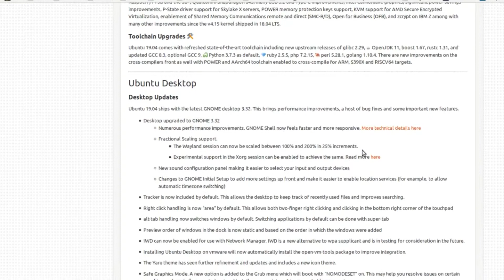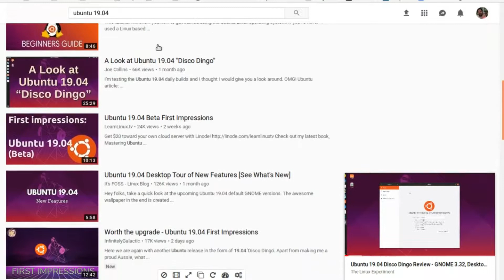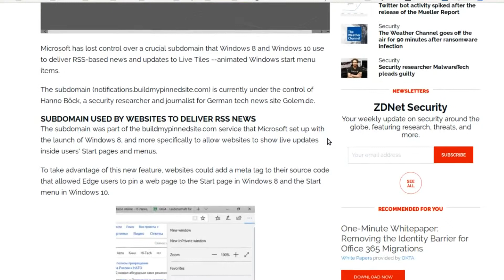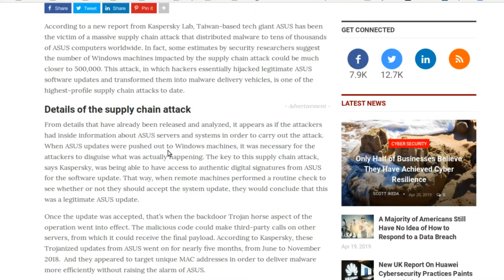DC Talks Podcast Daily - An Ode to Disco Dingo - April 22, 2019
With the release of Ubuntu 19.04 Disco Dingo, the whole internet is celebrating... Okay, that's probably an overstatement. But this is a good day for computing in general. Considering the competition I give an ode to Ubuntu 19.04 and the freedom it brings.

Get more hot takes, deeper dives and inside information on tech and how it connects to humans.

Reviews and more tech news on my YouTube

Music
"Werq", "Basic Implosion"

If a daily is just too much for you, I have a single RSS feed that compiles all the daily shows into a single audio file. This comes out each Friday and is a streamlined episode of all the daily shows combined into a single file. This way you don't miss anything but don't feel like you're falling behind!

Miami Vice Podcast
Back in 1984, Miami Vice changed the TV landscape not only for the decade, but for generations of police drama’s since. Miami Vice’s cultural impact on TV was not only with police drama’s, but bringing in the best of popular music with each and every episode. Go With the Heat is a serial podcast going an episode at a time and digging into the cultural phenomenon that is Miami Vice from the perspective of hosts who have never seen an episode prior to starting this podcast.